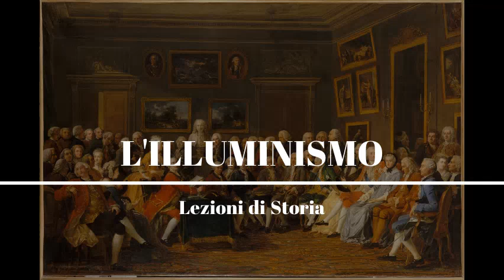LEZIONI DI STORIA - L'Illuminismo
In questo breve video parliamo di un movimento culturale che ha segnato in modo profondo la storia del Settecento e dei secoli successivi: l'Illuminismo.

Immagine nel video:  Charles Gabriel Lemonnier (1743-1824), "Une soirée chez Madame Geoffrin", 1812 (dipinto rappresentante la lettura della tragedia di Voltaire "L'orfano della Cina", nel salotto di madame Geoffrin a Rue Saint-Honoré).